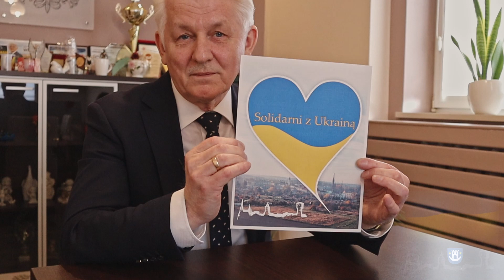Apel Burmistrza Wołczyna - Sercem z Ukrainą